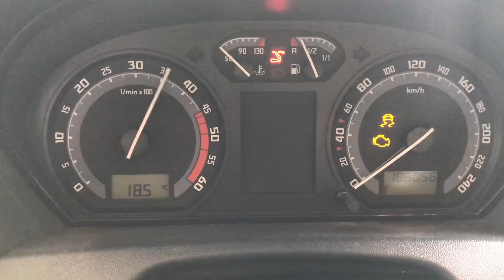Разборка Skoda - Fabia 2004-2007, 1.4 TDI (VIN: TMBNZ26YX54232609) 36356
Основные характеристики:
Год выпуска: 2004
Двигатель: AMF581602
Объём двигателя: 1.4
Тип двигателя: Дизель
Коробка передач: КПП 5-ст.мех.(МКПП)
Кузов: Хэтчбэк 5 дв.
Смотри каталог запчастей Skoda - Fabia 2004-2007 на :
⏰ Режим работы колл-центра:
08:00 – 20:00 – ежедневно

Для наших покупателей:
- бесплатная доставка;